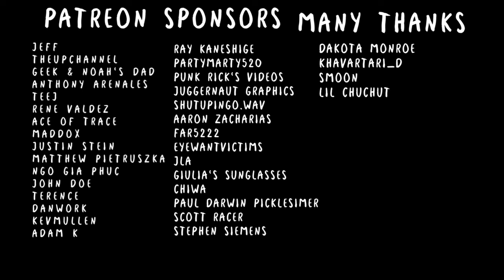Meerkat Monday (Tam Nakano Drops The Red Belt)